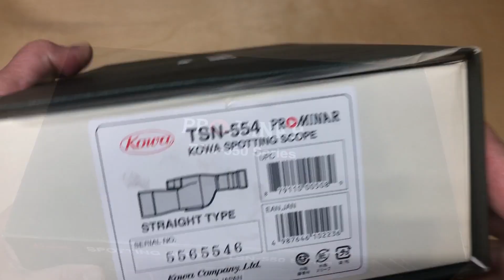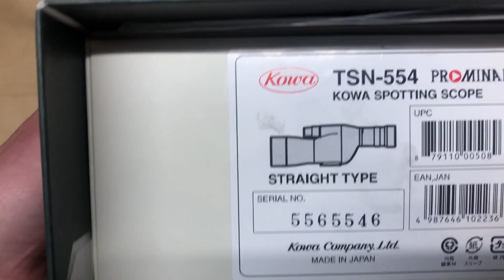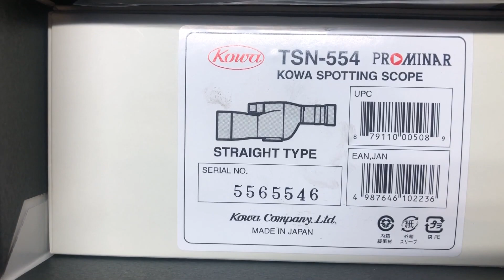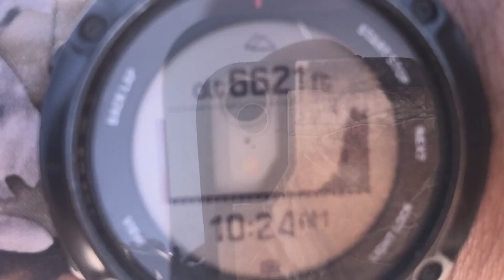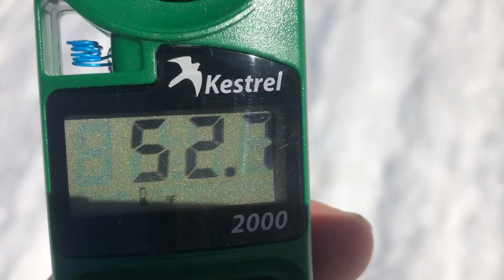Kowa TSN-554: unboxing, field use, and checking spring runoff - 4/16/23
So I got a new Kowa TSN-554 spotting scope!  Decided to take it with me while checking the spring runoff.  I don't think the smartphone camera  does it justice. There is some resolution loss when you zoom the camera. Overall though, it's a lot of glass in a small, and light weight package.  All i need now, is a better digiscope attachment.

00:00 Unboxing
02:16 Surrounded by deer
03:44 Using the Kowa Spotter
06:31 Checking spring runoff
09:19 Closing thoughts